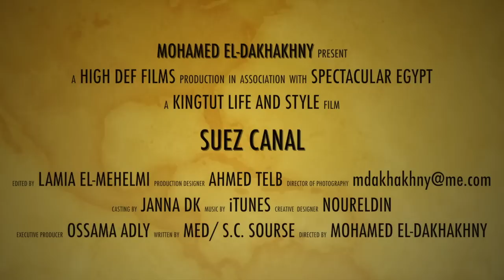New Suez Canal قناة السويس الجديدة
The Suez Canal was an indispensable step in the region’s development. For hundreds of years the Sinai Peninsula has served as an exchange route for commerce and culture between the peoples of Asia and Africa. The excavation of the 167- kilometer-long canal in 1859 established a water barrier between the peninsula and the rest of Egypt and the need for connections between the two landmasses emerged in 1869 when the canal was finally inaugurated.

El Ferdan bridge:
The world’s largest swing bridge can be found crossing the Suez Canal at El-Ferdan, 14 km north of Ismalia. It is the fifth bridge to be constructed on the same site since 1920 and will restore the former railway link between Cairo and Sinai, making it a major project for the development of the peninsula. The 60-meter-long swing bridge will enable existing railway infrastructure linking Cairo and the Mediterranean Sea west of the canal to be restored and extended into Sinai. The line will link with new railway connections in northeast Egypt, extending it to El-Arish and Rafah at the Palestinian border and then heading southwest to Sharm El-Sheikh.